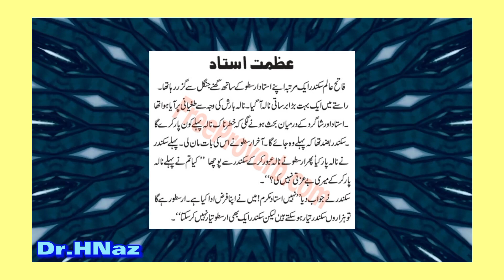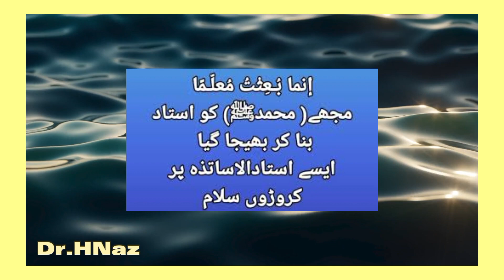Ustad ki azmat |Dr.Hina Naz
Respected dear viewers!
Islam is a complete code of life
Today , I will show you a  lecture about Azmat E Ustad .

Do respect all the Teachers.

Its a profession of PROPHET (PBUH).

Toa !

 Aj ka Ustad Jail or roads pr

Why ?

kia ustaad iss salook ka haqdaar hy?

kia ustaad qoam ka mustaqbil nhi sanvarta?

 Dr.Hina Naz .💞💞💞waiting

waiting
waiting
waiting
waiting
ur nice comments .

please comment 😀😀😀😀😀😀😀😀😀😀😀😀😀😀😀😀😀😀 kr
k
apni
lslam
sy
Mohabat
ka
izhar
kia
krai ?

Article details in HEC Journal Y category by Dr Hina Naz

Mazameen-e-Quran Majeed | By Dr. Hina Naz

waiting ur nice comments 😀😀😀😀😀